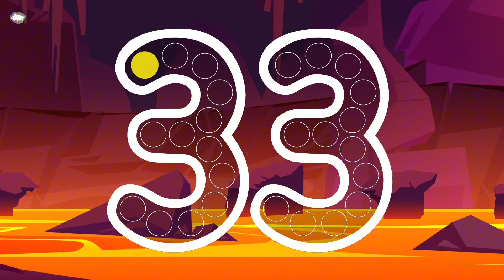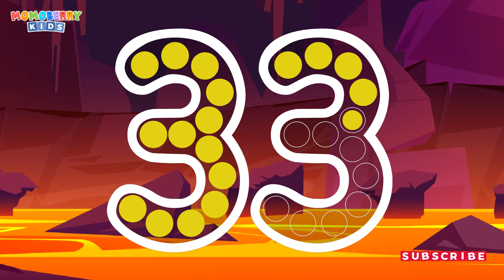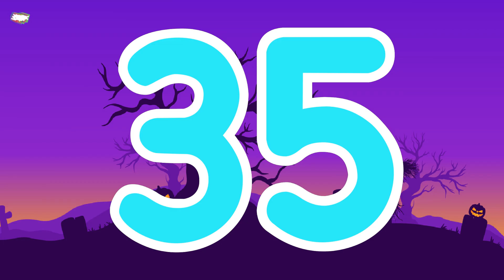Numberblocks learn to count 33 Magic Run Lava World New Season | Numberblocks Magic Adventure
Numberblocks Learn to Count practise your numeracy skills with the help of your favourite Numberblocks characters in Numberblocks Learn to Count Magic Run. Number Magic Run includes simple addition, subtraction and puzzle solving. Help the Numberblocks characters travel through numberland, caves and mountains in search of some shiny treasure!

Welcome to a colorful and magical world, friends! Today, we are going to introduce you to the world of Numberblocks Adventure world, where cheerful and clever numbers come to life! Numberblocks is an educational animated series that is engaging and fun, specifically designed to help children learn about numbers and mathematics in English.

In this video, you will see Numberblocks working together, solving problems, and embarking on colorful stories. You will learn basic mathematical concepts such as addition, subtraction, multiplication, and division in a fun way. All of this is presented in straight forward English that's easy for kids to grasp.

Number Magic Run offers you the opportunity to engage in mathematics in a fun and encouraging environment. Mixing learning with simple game-play, you can learn at your own pace as you help the Numberblocks [Angka] characters travel through all around world in search of some shiny treasure.